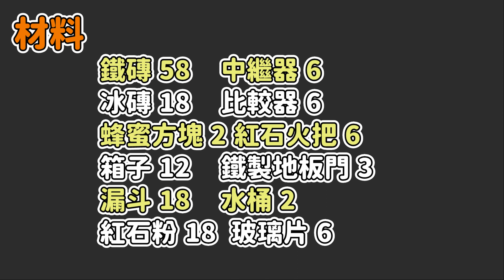【楓Fond CC字幕 基岩版】高速物品分類機｜Minecraft(BE) 1.18.30｜MCPE/XBOX/PS4/SWITCH/WIN10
影片內容：【楓Fond CC字幕 基岩版】高速物品分類機｜Minecraft(BE) 1.18.30｜MCPE/XBOX/PS4/SWITCH/WIN10